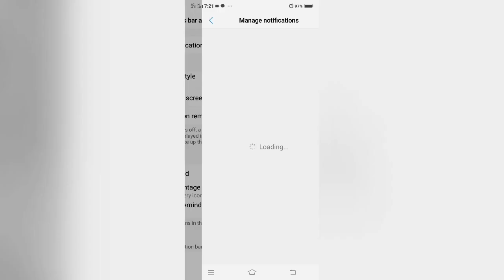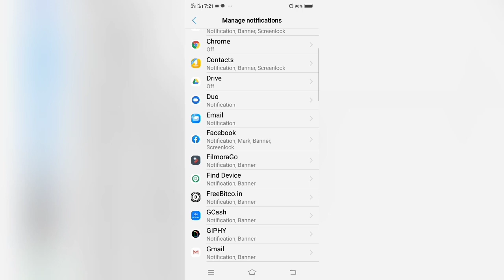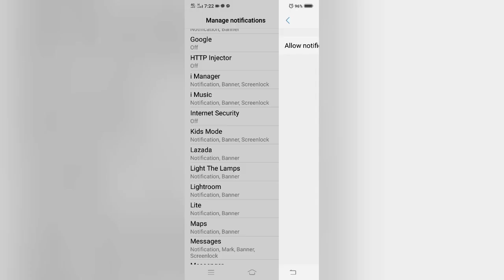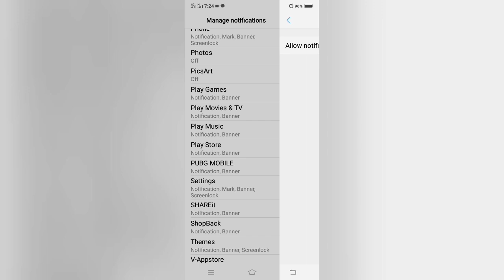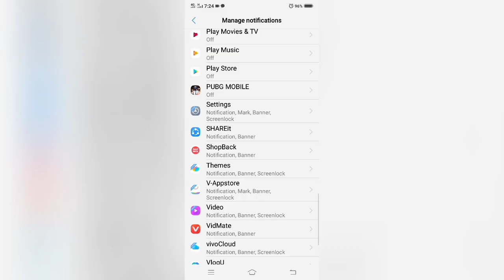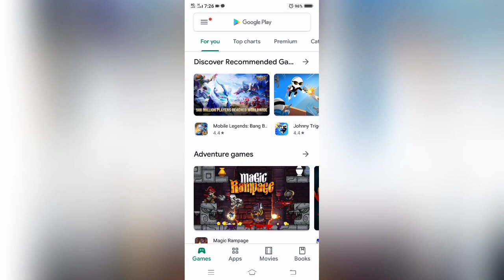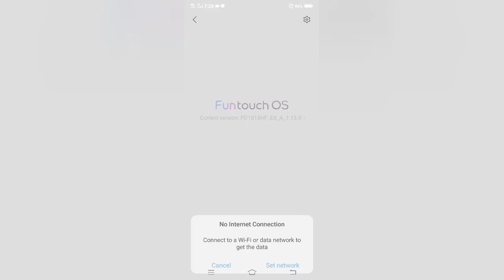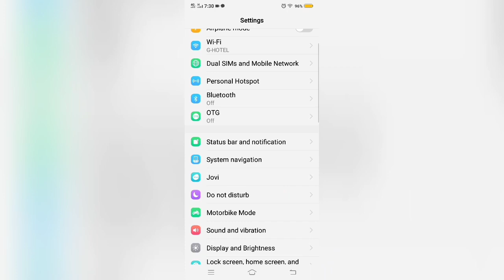Basic Steps to Avoid Fast Drain on Smartphone Battery